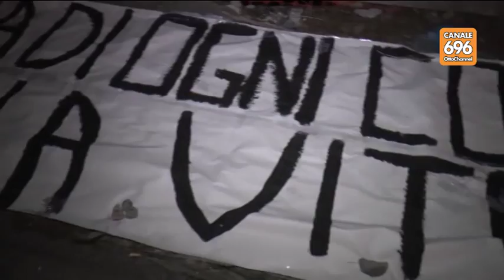"Le Fonderie ci uccidono, chiudetele"